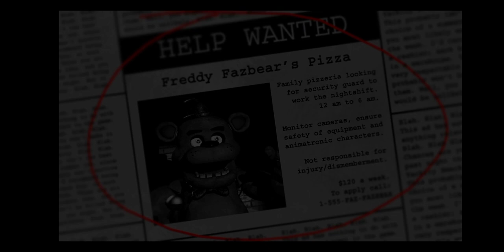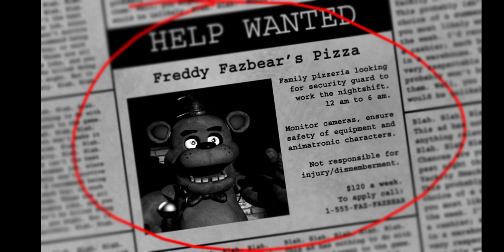HORROR DADDY || Five Nights At Freddy's Horror Gameplay #1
App sbhi ka intana pyar dhikah ne ke liye dil se shukriya dosto🙏💕